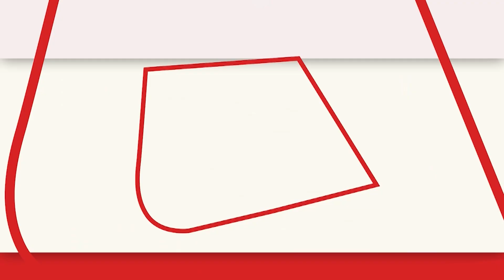Nithari Murder Case: निठारी कांड में CBI को झटका, मुख्य आरोपी इलाहाबाद HC से बरी | Aaj Tak News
इलाहाबाद हाईकोर्ट ने नोएडा के चर्चित निठारी कांड में दोषी सुरेंद्र कोली की 12 मामलों में और मनिंदर सिंह पंढेर की दो मामलों में फांसी की सजा रद्द कर दी है. कोर्ट ने इन केसों में सुरेंद्र कोली और मनिंदर सिंह दोनों को निर्दोष करार दिया है. कोर्ट ने सबूतों के आभाव में ये फैसला सुनाया.